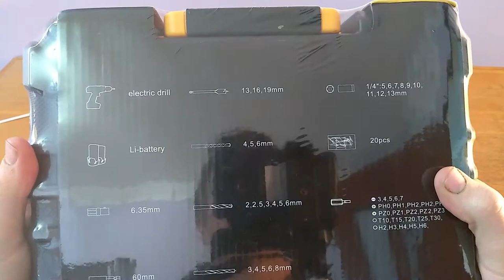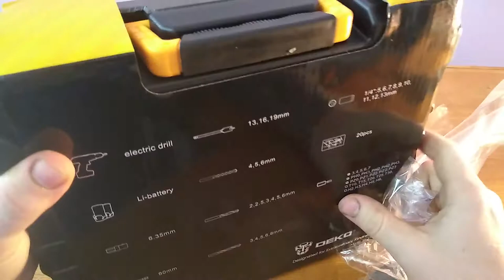Шуруповерт DEKO 12V с АлиЭкспресс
ссылка на покупку
  Аккамулятора хватает на 1 час  этого хватает чтоб зарядился второй